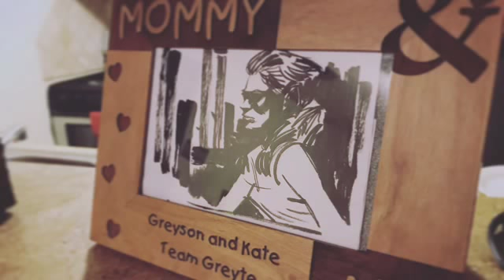KATE LOICE | Anderson Mill Pub 7.26.18 | AUSTIN COMEDY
KATE LOICE
Anderson Mill Pub
AUSTIN, TX

AUSTINCOMEDY.ORG